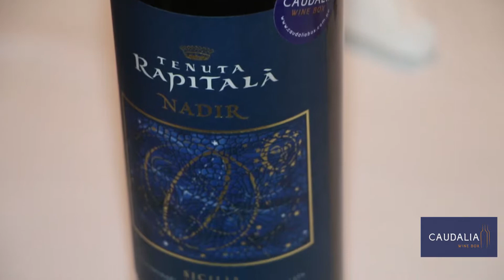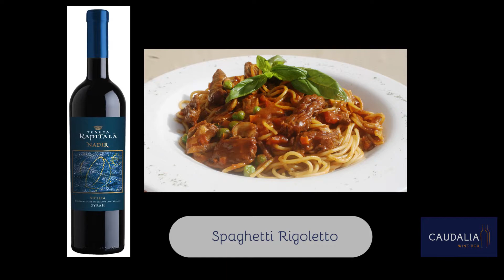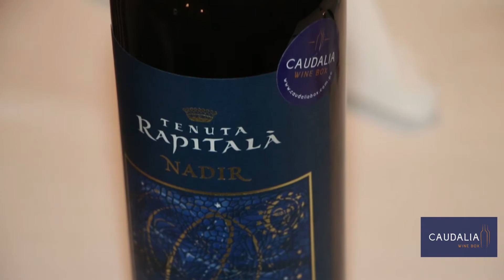Cata Bodega Rapitala - Nadir - 2012 Caudalia Wine Box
En el Restaurante Rigoletto presentación del vino de la Caudalia Wine Box de Junio 2017. Hemos elegido este vino Italiano hecho a base de la cepa syrah. Este vino proviene de la isla de Sicilia en el Sur de Italia. Un vino muy aromático, Aromas a frutos negros maduros y secos como cereza, arándano, guindón, especies y pan tostado. Un vino con cuerpo medio y alcohol marcado.
En el restaurante Rigoletto lo recomendamos con el Pollo alla Parmegiana o los Spaghetti Rigoletto.